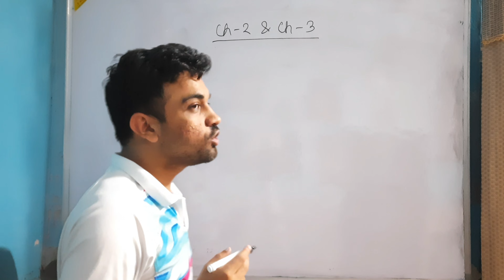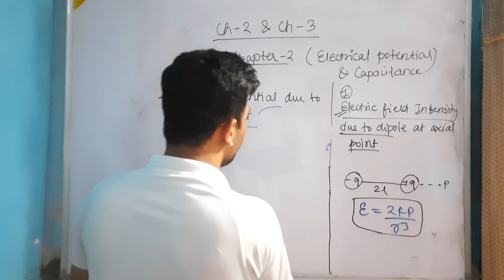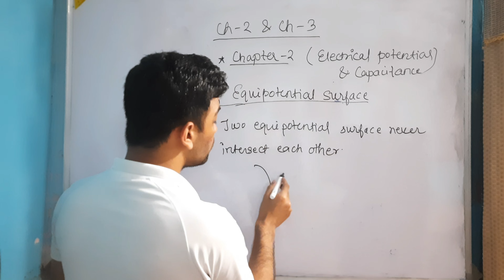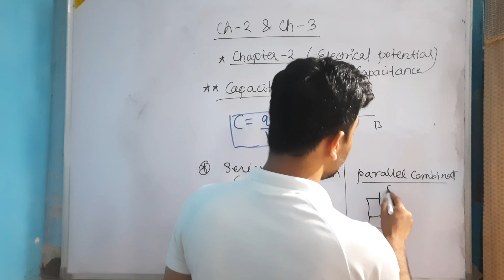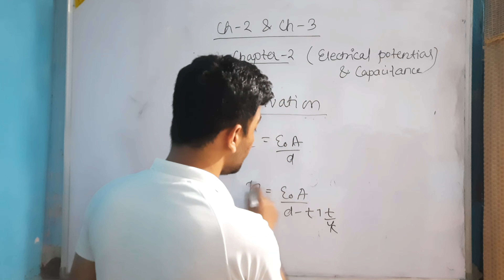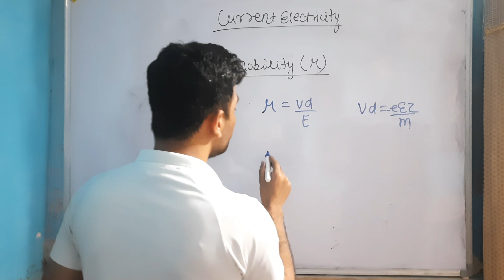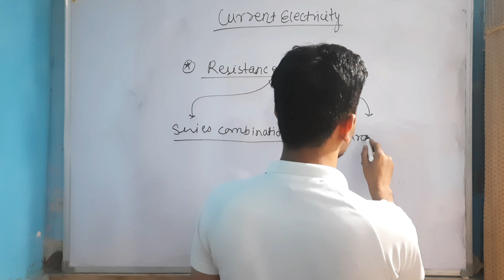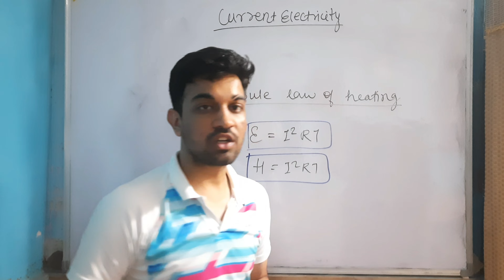class12 physics (electrostatic & electricity) in one shot 🎯all formula with question in 2 hour